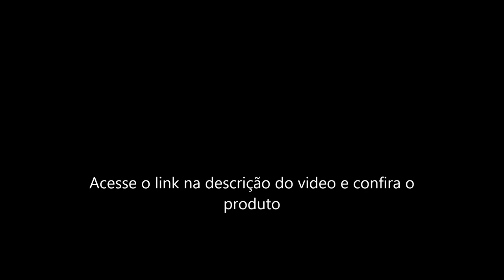quadro romero britto 36x36 vários modelos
quadros romero britto
Criei esse canal para ajudar pessoas a aprender a magica da pintura em tela, irei compartilhar vídeos aula com dicas sobre como pintar lindos Quadros
Caso queira um treinamento avançado, vou deixar o link do meu curso